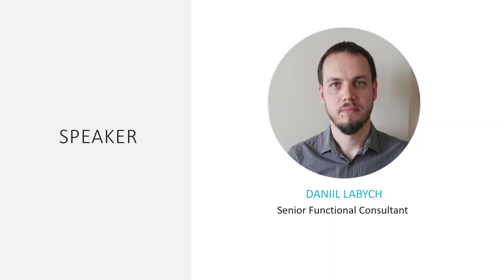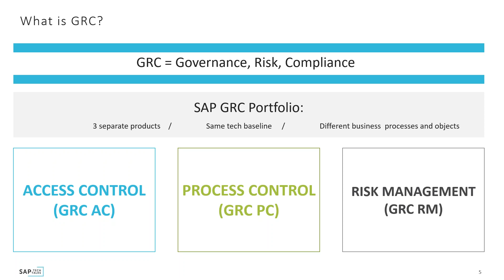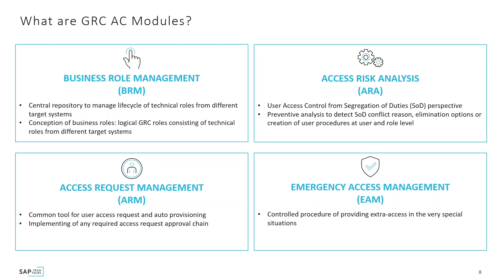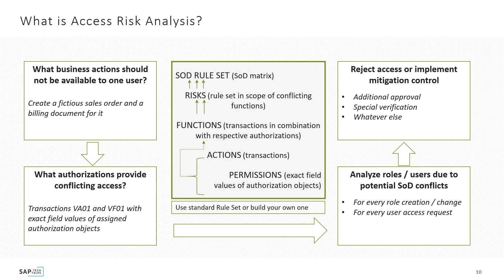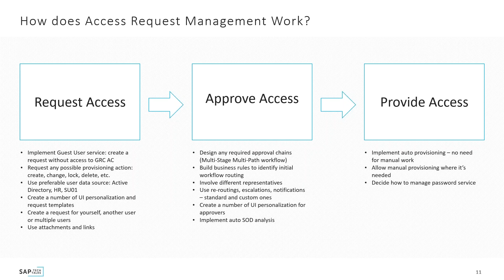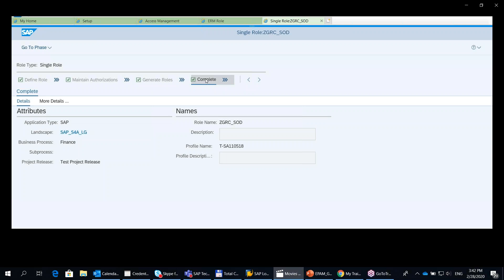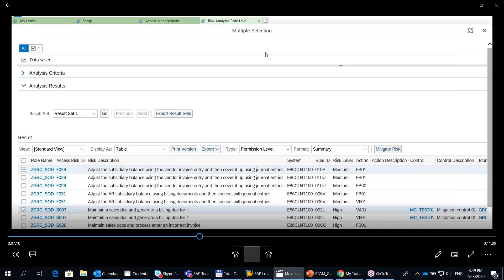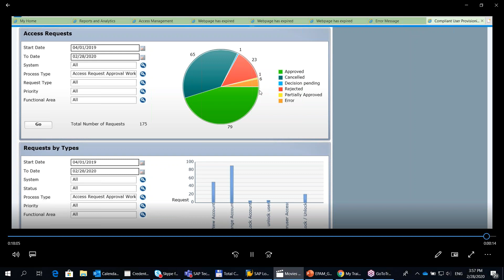SAP GRC Access Control – on the way to security compliance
Тяжело уснуть из-за того, что опасаетесь за безопасность своих данных? Не знаете, как обеспечить максимальную защиту важной информации? Пора положить этому конец!

Подключайтесь к вебинару SAP Tech Talk "SAP GRC Access Control – on the Way to Security Compliance". Не упустите свой шанс встать на стражу безопасности доступа!